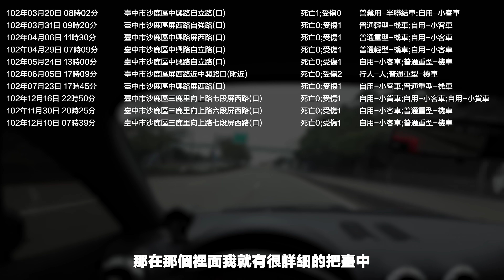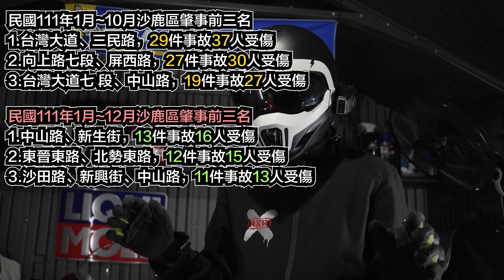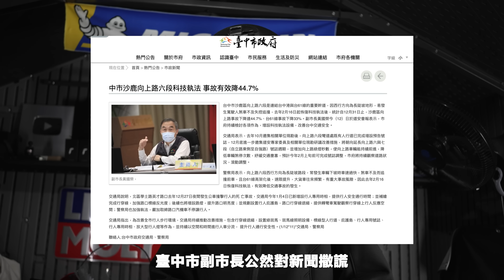抓包交通部修改道安資訊查詢網的事故數據意圖美化台灣事故發生率!!!!!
教士的粉專：
教士的合作夥伴：
Takeway ←手機與運動相機支架
SONAX ←德國第一汽機車美容品牌
AFAM ←高性能齒盤鏈條組